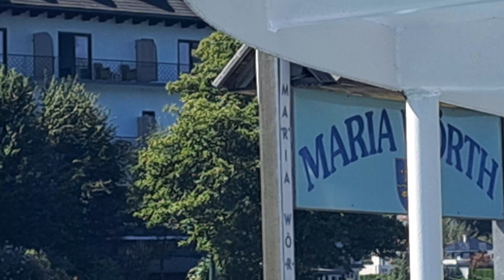Urlaub Velden am Wörthersee 6.9.2023 2